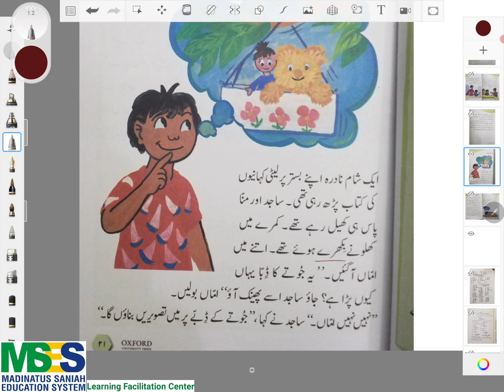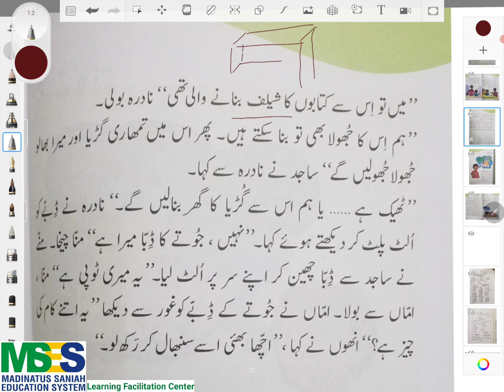Oxford Urdu Silsila Book 1. Bulbul. Chapter: Jootay ka Dabba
Oxford Urdu Silsila Book 1. Bulbul.

Chapter: Jootay ka Dabba
Complete Videos Series
Detailed Explanation of the Chapter by Subject Expert.